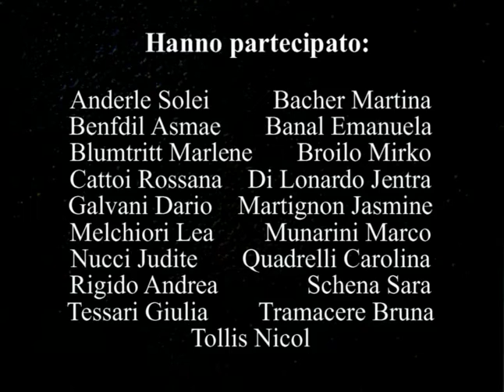2005 Turbodramma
Scuola G. Segantini Theater in der  altstadt